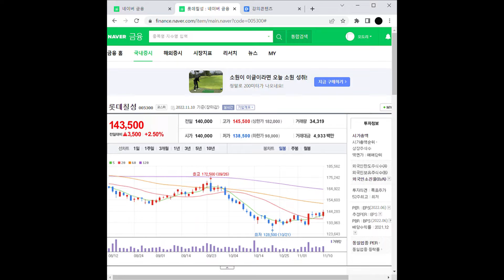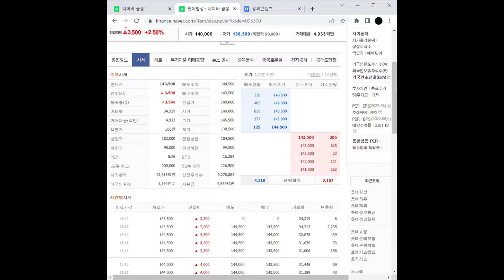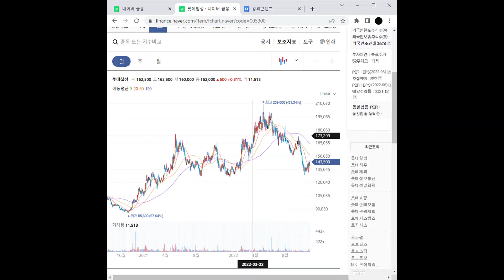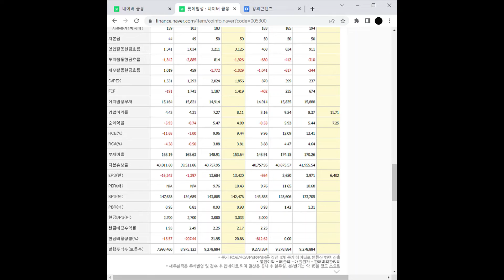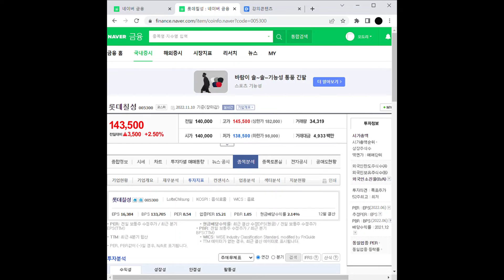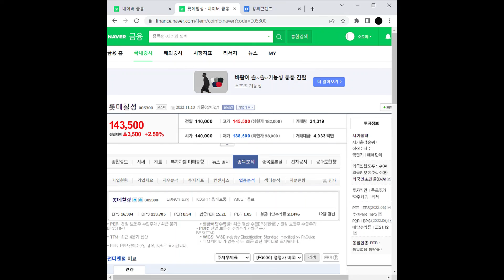음식료 관련주 롯데칠성 주가 전망 및 차트 분석